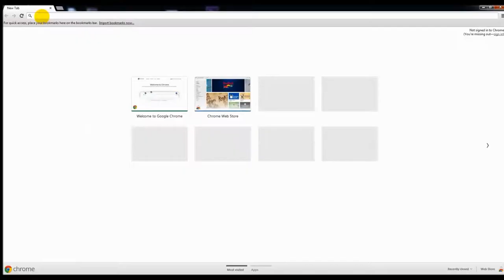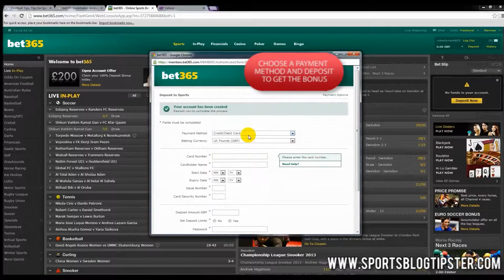Bet365 Sign-up Tutorial by SportsBlogTipster.com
Sign-Up Tutorial presented by SportsBlogTipster.com at Bet365.